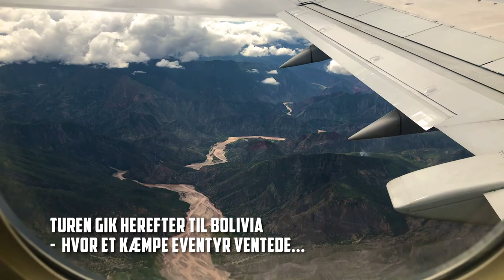Bolivia 1:4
Her er en film fra vores tur til Bolivia. Den er i 4 afsnit og kan streames helt gratis - der kommer et nyt afsnit hver dag de næste 3 dage. Så der er ingen grund til at gå udenfor. Naturen i denne film er alligevel meget federe!